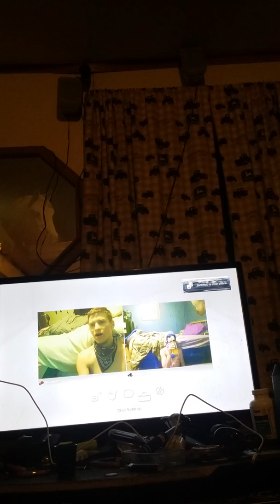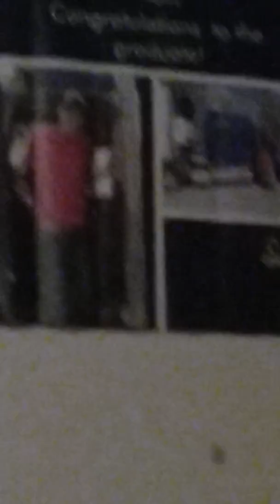i druck asf